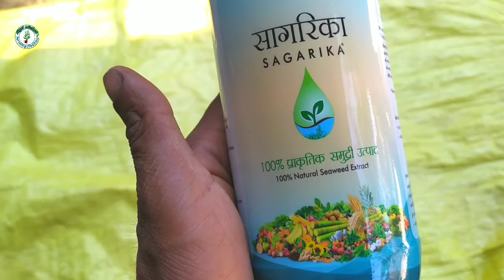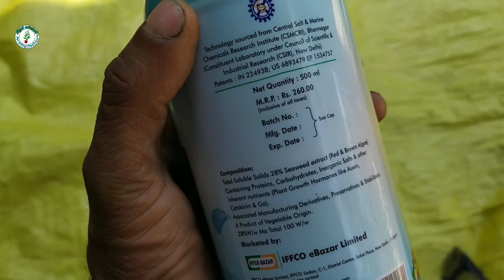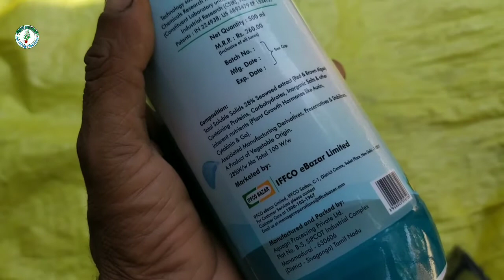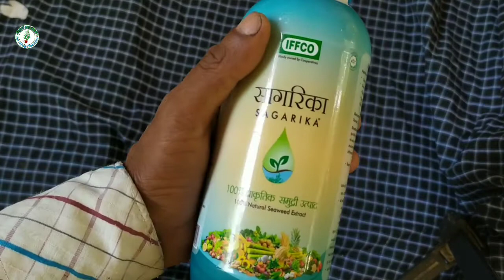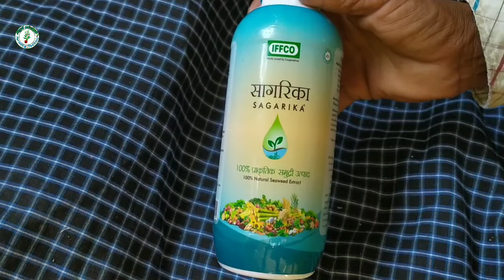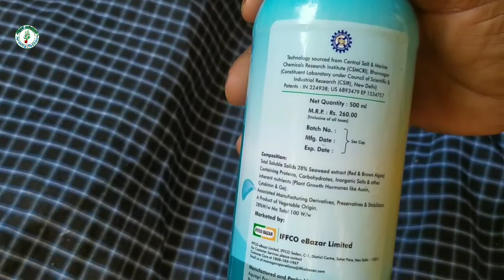how to use iffco sagarika liquid , organic farming best for in cheap price.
नमस्कार किसान भाइयों आज हम बात करने वाले हैं सागरिका के बारे में सागर का एक अच्छा ग्रोथ प्रमोटर होने के साथ-साथ है या काफी सस्ता भी आसानी से मिल जाता है और इसको सभी फसलों मैं आप यूज भी कर सकते हैं और काफी बढ़िया रिजल्ट भी देता है तो डिटेल से अब वीडियो देखी जिसे आपको पूरी नॉलेज हो और आप किस का यूज़ सही तरीके से करता है धन्यवाद